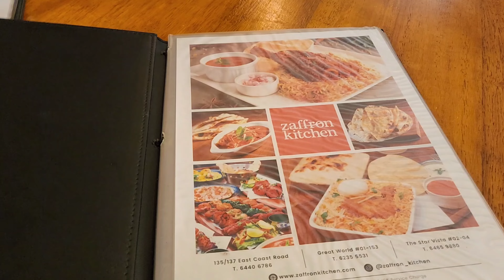Zara Hatke Zara Bachke movie review👍🏻 || Singapore night life @Clarke Quay disco ||Simad’s Journey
Dear Friends, Thank you for all your support & love till date. We are blessed to have you all.

We will continue to entertain you as much as possible.

To know more about us please follow us in Instagram - simad208
Follow us in Facebook - Simad’s journey

Don’t forget to click on the 🛎 to get the video access faster.

Your support is important to us.

Regards,
Simad’s journey